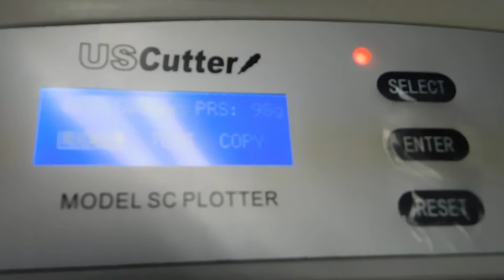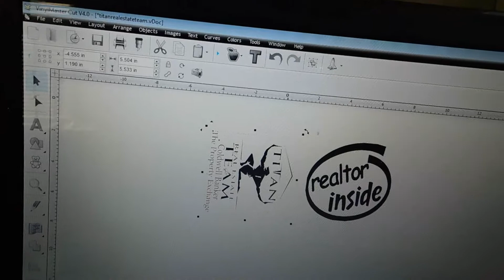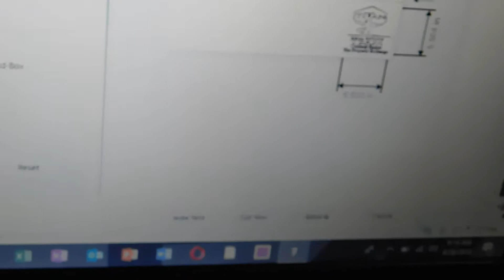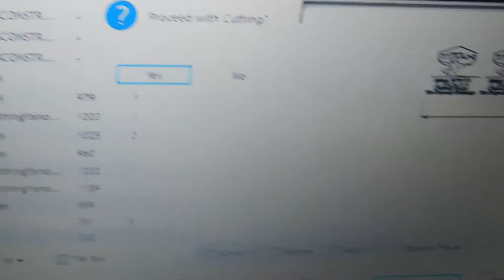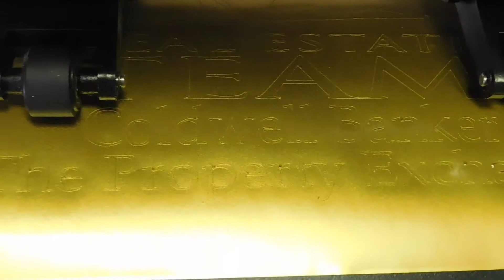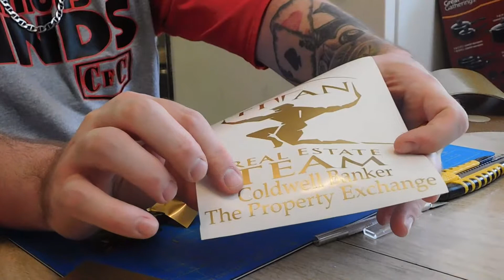How to make Vinyl Decals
Step by Step how to make Vinyl Decals.

Decal vinyl
Oracal 651
transfer paper:
Oracal
Vinyl Cutter:
Us cutter SC series w/stand

special thanks:
Titan Real estate Team Coldwell Banker The Property Exchange (Angel)